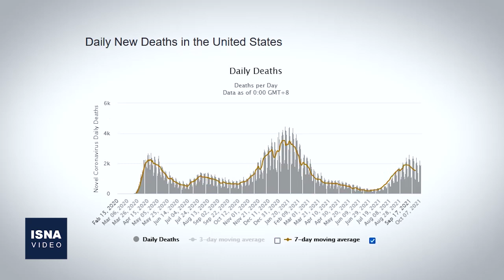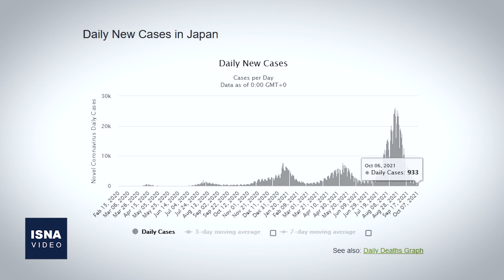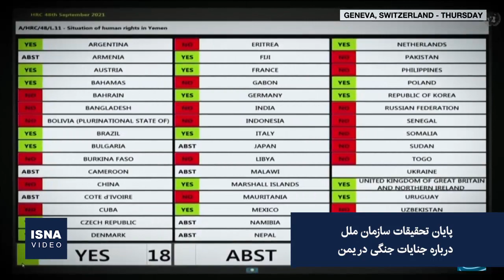از توقف تحقیقات جنایات جنگی در یمن تا محدودیت بانک ملی در آلمان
در این شماره از بستۀ اخبار بین‌الملل ایسنا، خبرهایی از اعمال محدودیت برای بانک ملی ایران در هامبورگ، پایان تحقیقات سازمان ملل درباره جنایات جنگی در یمن، افزایش قربانیان حمله انتحاری در قندوز افغانستان و چند خبر دیگر را مرور می‌کنیم.